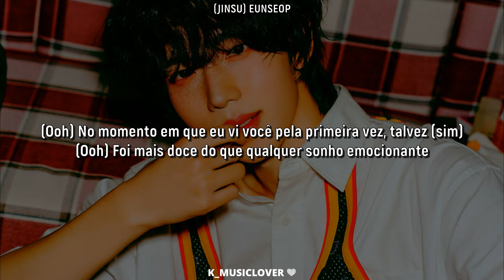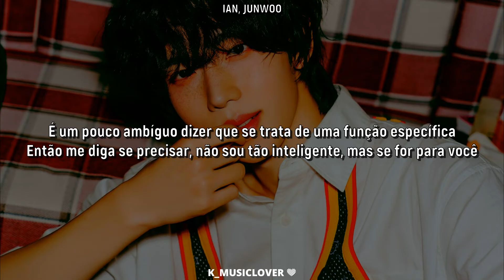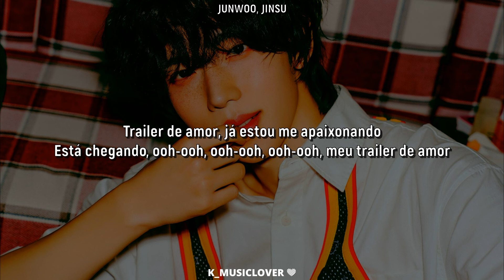LUN8 (루네이트) - Love Trailer [TRADUÇÃO]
• Artist: LUN8 (루네이트)
• Song: Love Trailer
• Album: AWAKENING
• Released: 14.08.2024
• Label: Fantagio ENTERTAINMENT